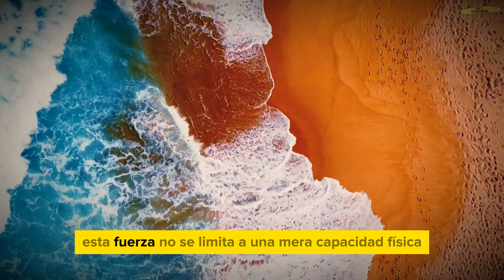Todo lo que debes saber sobre el ESTOICISMO 🧘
El estoicismo es una filosofía de vida milenaria que ha ganado popularidad en la era moderna debido a su enfoque práctico y pragmático para enfrentar los desafíos diarios. En el corazón del estoicismo se encuentra la idea de aceptar lo que no podemos cambiar y enfocar nuestra energía en lo que sí podemos controlar. Este enfoque nos ayuda a cultivar la virtud, la sabiduría y la serenidad interior en medio de las adversidades.

Los estoicos nos enseñan a vivir de acuerdo con la naturaleza, a mantener la calma frente a las circunstancias adversas y a cultivar la autodisciplina. La práctica del estoicismo implica reflexionar sobre nuestras acciones, desarrollar una actitud de gratitud y aprender a vivir en armonía con los demás y con nosotros mismos. Es una filosofía que nos invita a encontrar la paz interior y la felicidad en medio del caos del mundo moderno.

El estoicismo ofrece un enfoque práctico y efectivo para enfrentar los desafíos de la vida cotidiana, enseñándonos a cultivar la virtud, la serenidad y la autodisciplina. Es una filosofía que nos brinda herramientas para encontrar la paz interior y la satisfacción en medio de las incertidumbres del mundo moderno.